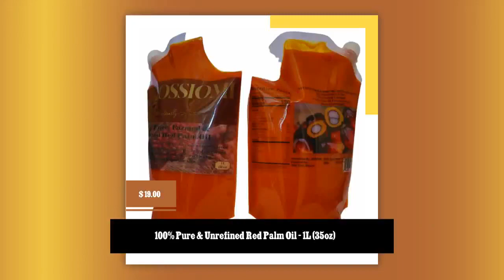100% Pure & Unrefined Red Palm Oil - 1L (35oz)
Raw extra virgin &amp; unrefined quality red palm oil. Authentic in
its pure and original rich vitamin content. Savory aroma and
taste for all modern, traditional African and continental dishes.
Essentially and excellent for a variety of cooking (Soups, Stews,
Vegetables, Yam Porridge, Beans &amp; frying bean cakes).

Directly from the farm to your table.

Specification: 1L (35 oz) Zero Preservatives &amp; Color 100% Natural
&amp; Authentic with no preservatives Packaged in food grade stand up
pouch with a spout Store in a cool dry place.

BBD: September 2027

SKU: JOSSRPO1L

Ingredients: Pure Red Palm Oil

Red Palm Oil Benefits, Red Palm Oil For Sale, Red Palm Oil For
Skin in Canada